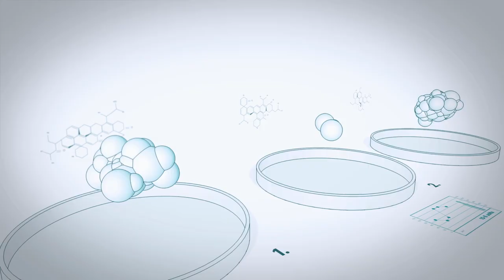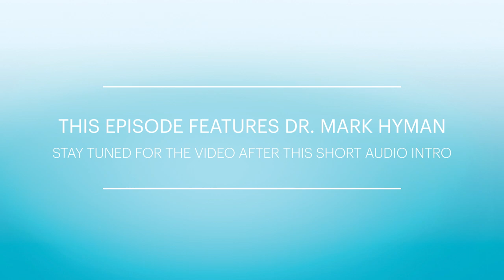Dr. Mark Hyman - Functional Medicine, The Power of Real Food, and the Pegan Diet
The HEAL with Kelly Podcast with Dr. Mark Hyman - Functional Medicine, The Power of Real Food, and the Pegan Diet

0:00 Introduction & Mark's Work
8:15 Food As Medicine
16:45 Grocery Store as a FARMacy
17:45 Meat & Dairy: Quality Matters
30:50 Wheat/ Gluten Sensitivities
37:30 What Health Conditions Are On The Rise
41:00 Eating Well Can Be Affordable

Listen to the FULL EPISODE of the HEAL with Kelly Podcast with Dr. Mark Hyman on...

EPISODE DESCRIPTION:
Dr. Mark Hyman is a practicing family physician and an internationally recognized leader, speaker, 14 times New York Times bestselling author, educator, and advocate in the field of Functional Medicine. He has devoted his life to helping others discover optimal health by addressing the root causes of chronic disease through the power of functional medicine. Dr. Hyman believes that our biggest risk factor for disease, disability, and death is our diet, with the western diet being among the most detrimental to our health.  Today, I sit with Dr. Hyman to discuss his latest book, The Pegan Diet and how food is medicine, which can heal or harm. We break down the issues with dairy, wheat, and meat, and delve into many of the common misconceptions surrounding food as a whole. By making the right choices in our food (which can be done on a budget!) we can reverse chronic disease and heal our bodies, ultimately inviting us to see and use our local grocery store as a FARMACY.